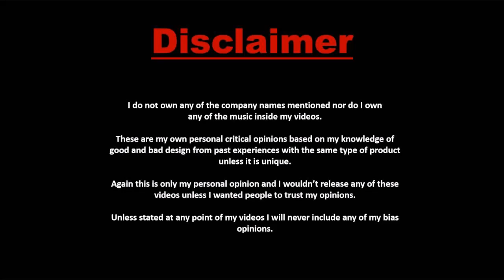POPPY BUBBLE T.POPCORNCHICKEN ANNOYING THING.[TuneCore/on behalf of Young Ace, GS Meach & Scoobi]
[FREE] Shoreline Mafia Type Beat - Disingenuous YG x Tyga Type Beat.
POPPY BUBBLE T. POPCORNCHICKEN
You extracted my brain outside is raining.
Feelin so cold frozen nerves human being.
Powder here, powder there, A cow milking.
Copying any balls that pop even chewing.

Drop in mimosa poppy bubble T. We have.
To have long Iced flavoured poppy bubbles.
Over the top, under of your ordered waffles.
Many get addicted from sweets incredibles

Reality they twist tryna have many options.
Strategy of marketing to bend is an action.
Purge is that worldwide sweet addictions?
No! It's a one day crime such a revolutions.

Chorus.
Loh lolah loh, lolah lolah lolah ley, loh lah loh
Lah loh lah ley oww, right one more time yo!
Here we go, loh lolah loh, lolah lolah lolah ley, lolah
lolah lolah leyy. yo! just kick it ice ice bb.
Lolah or graine.

Dark rounded balls poppin inside mouth walls.
Feelin so excited to order with tapioca balls.
Mango, strawberry, taro, honeydew, greenapple. Peach
flavour tropical fruits, all fine &amp; be=cool.

Poppy balls, balls poppy what are you doing?

Can you really tell me what is it you are doing?
Bubble Tea with mango flavour is interesting.
But first you have to tell me what are you doing?

Coping mechanism is superficial I can defined.
Product of our knowledged paranoia in my mind.
Hipnotism, communism, satanism is nevermind.
All kinds of grouping people leads to being fined.